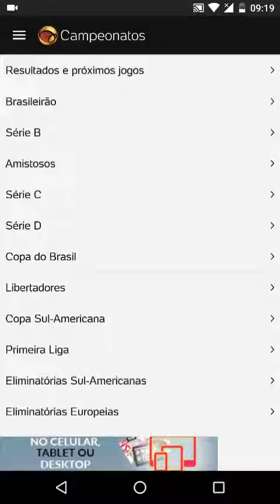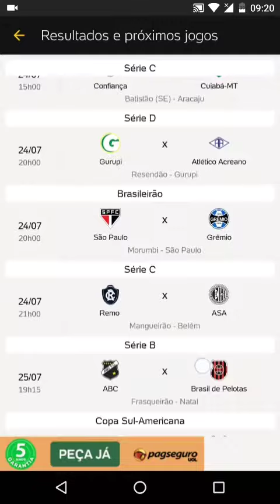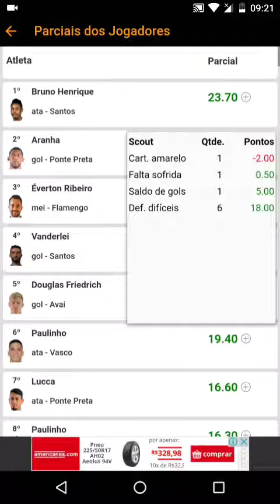Resultado dos jogos de domingo 23/07/17 + Parciais do Cartola FC.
Brasileirão 2017 e cartola FC.